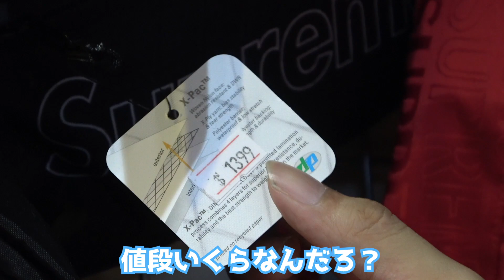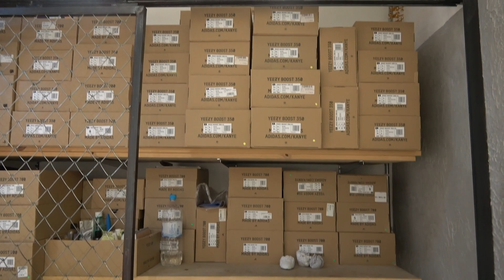【#9】スニーカーストリートに最も近いプレ値ショップを紹介します！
撮影協力 KIX DREAM & UncleKID STORE